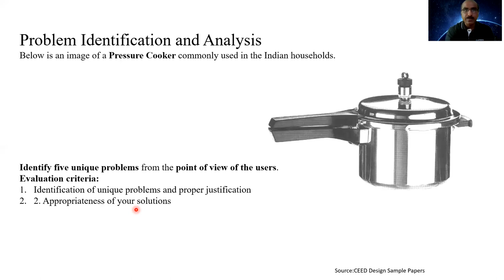VPK_Pressure Cooker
Problem Identification,Pressure Cooker Product Design